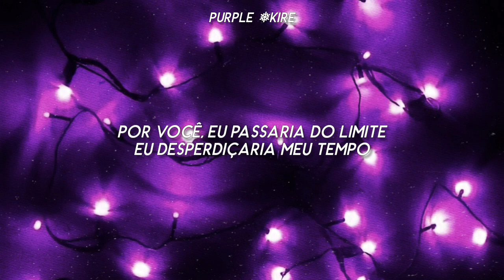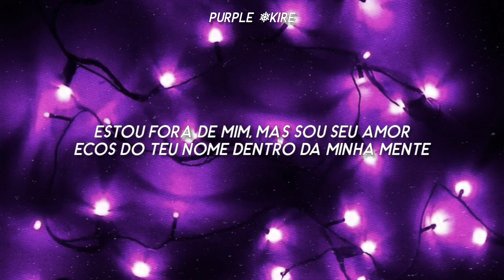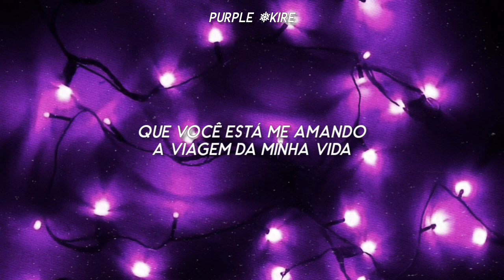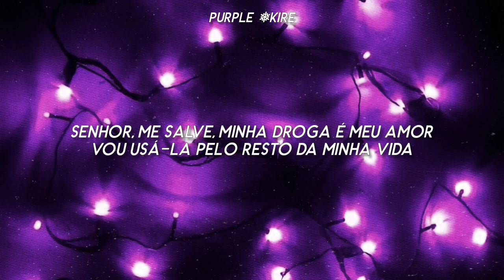Taylor Swift - Don't Blame Me (Tradução/Legendado)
Minha amiga q ajuda nos vídeos: @erikasankire
My friend who helps in the vídeos: @erikasankire

I've been breakin' hearts a long time, and

And baby, for you, I (I) would (would) fall from grace
Just (just) to (to) touch your face
If (if) you (you) walk away

Usin' for the rest of my life, ohh-oh

I'll be usin' for the rest of my life (oh)
Don't blame me, love made me crazy (ooh)
I'll be usin' for (I'll be usin') the rest of my life (I'll be usin')